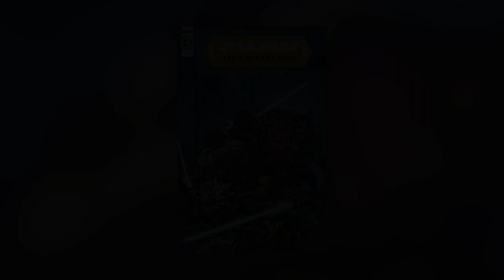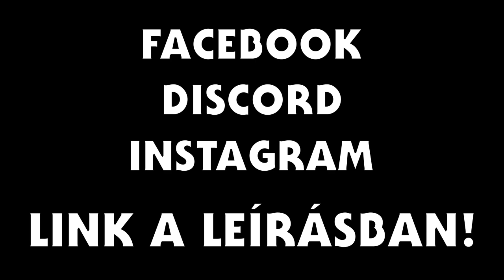A LEGSZEBB képregényes űrcsata, amit eddig láttam! | The High Republic Adventures #4 Bemutató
Folytatódott a The High Republic Adventures széria is, melyben ezúttal az előzőnél egy számomra jóval érdekesebb számot kaptunk. A sorozat legnagyobb erőssége továbbra is a rajzok, amit ismét sikerült megcsillogtatni egy gyönyörű űrcsata ábrázolásával!

Star Wars, Csillagok háborúja, Magyar, Hun, The High Republic, Adventures, IDW, Zeen, Krix, Lula Talisola, Yoda, Vector, Skywing, A Köztársaság fénykora, Comic, Képregény